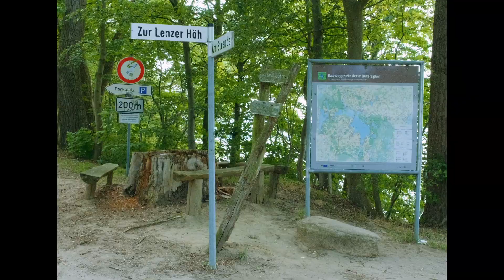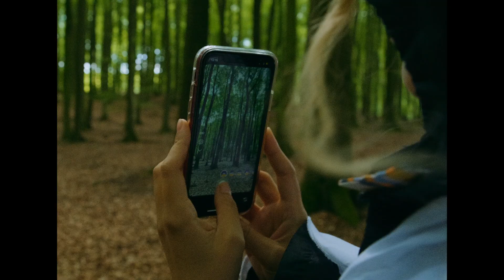July in Berlin & northern Germany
a little postcard from July: thrifting, building Legos and travelling to the Baltic Sea.

 July in Berlin & northern Germany | Berlin vlog | summer vlog | weekly vlog